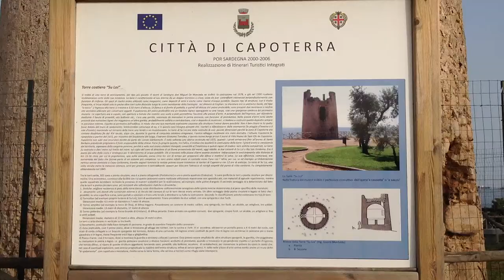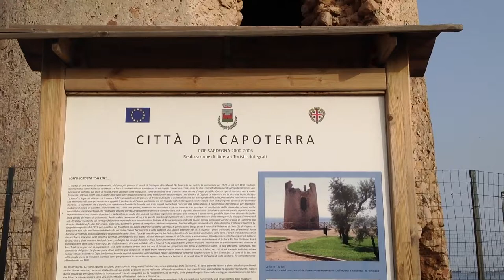Città Di Capoterra, Torre Saracena Su Loi. Torre Degli Ulivi 2015.